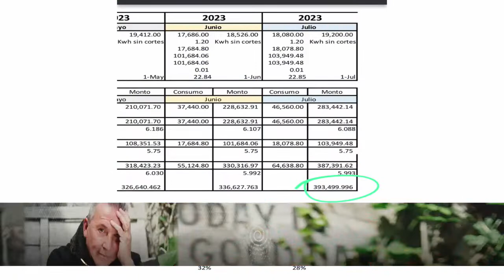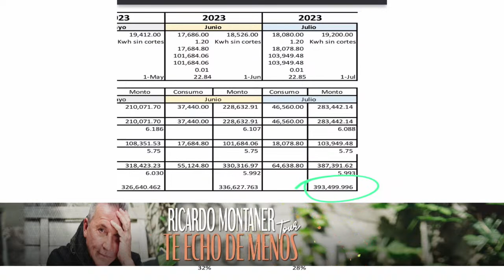Cesia Mejía esta asustada por el alto costo de la Energía Eléctrica